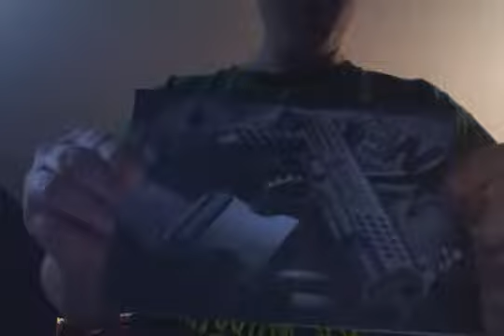how to disassemble a WE 1911 Knight Hawk